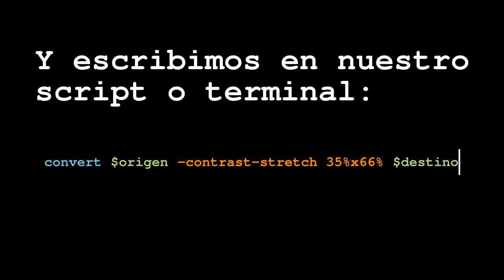Tutorial ImageMagick Aclarado artificioso de una imagen